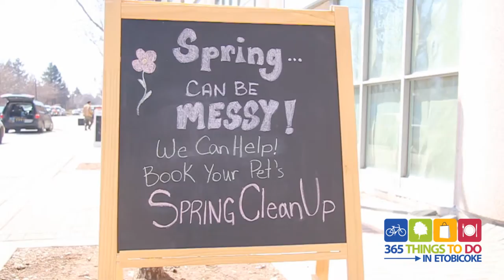Paw Pals Grooming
Listed at #147 on "365 Things To Do In Etobicoke" Paw Pals Grooming is located at 276 Manitoba Street and is a pet grooming service run by pet lovers for pet lovers. They'll always put your pet's comfort and happiness first and will never push them beyond their comfort zone or cause them to stress. today for more great things in Etobicoke!